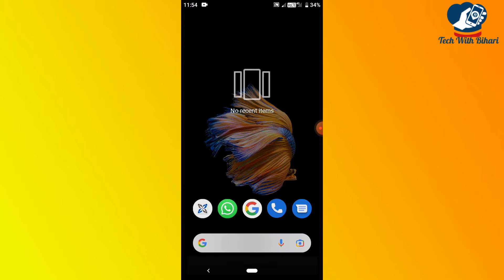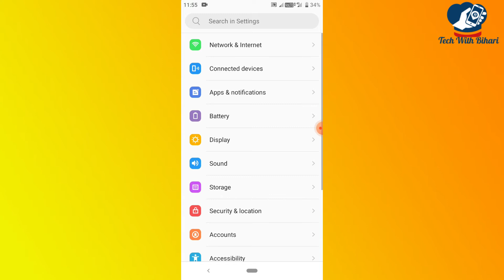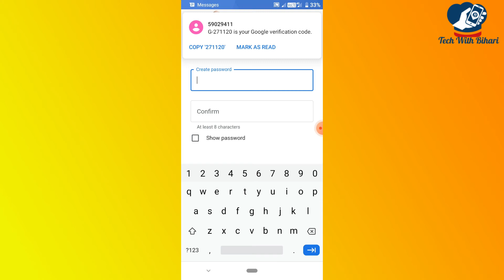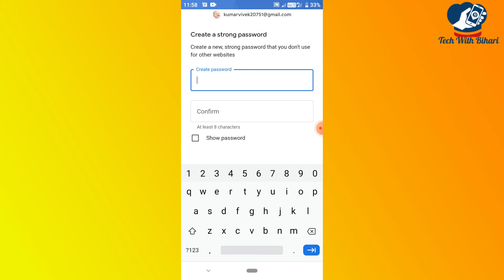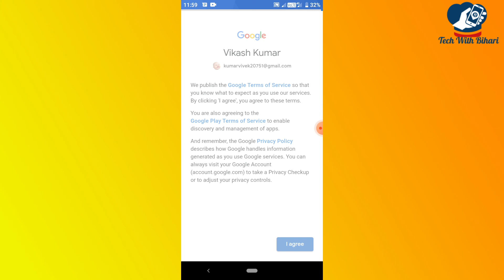Gmail Ka Password Bhul Jane Par kya Kare | How to Reset Password in Gmail Account | Gamil password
Message Me if You have any problem:

Gatues I Used:
Content Cover👉
ईमेल आईडी का पासवर्ड कैसे चेंज करें
my gmail password
change google password android
change gmail password on iphone
जीमेल का पासवर्ड कैसे पता करे